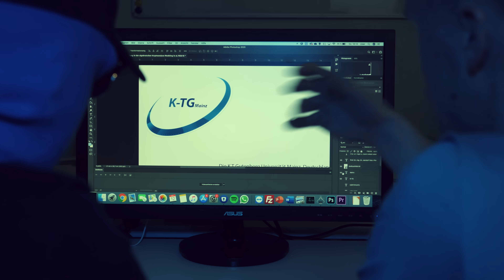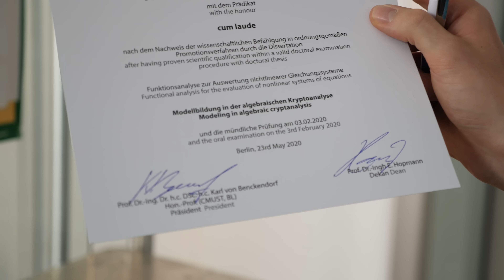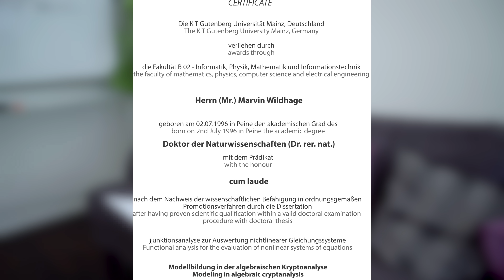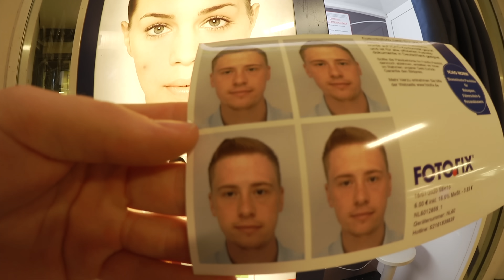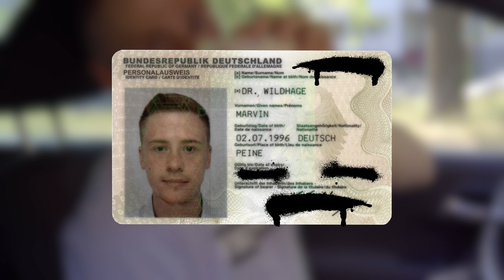Doktor erschleichen! Wie einfach bekommt man einen Doktortitel?